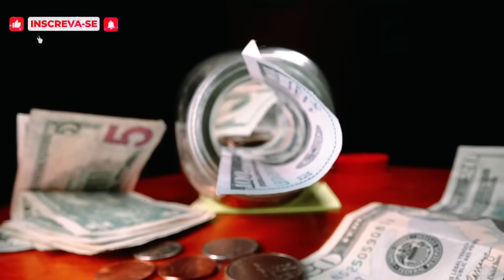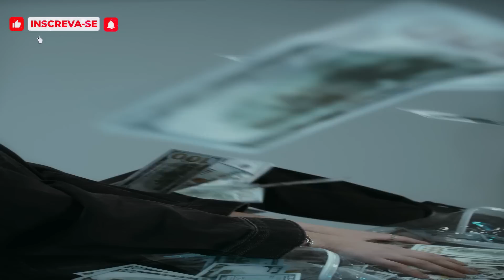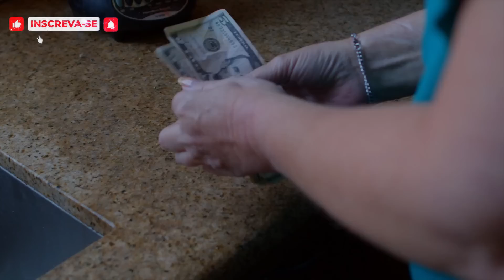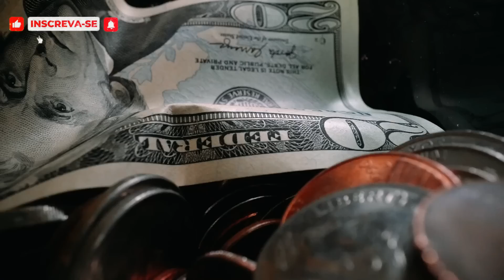POR QUE SEU PASTOR ESCONDE ISSO DE VOCÊ ? DESCUBRA TODA VERDADE !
SEJAM BEM VINDO AO CANAL ERIC RIBEIRO EMLGDP ERIC RIBEIRO EMLGDP